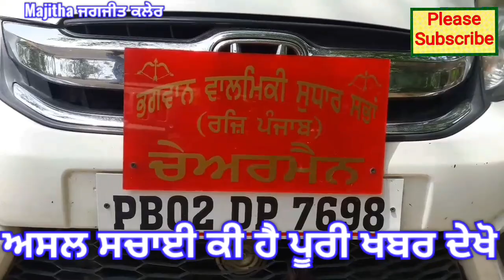Majitha ਜਿਜੈਆਣੀ ਦੀ ਇਸ ਬੀਬੀ ਨੇ ਲਾਏ ਦਮਦਮੀ ਟਕਸਾਲ ਤੇ ਇਲਜਾਮ।ਸੰਤ ਕਹਿੰਦੇ ਜੇ ਅਸੀਂ ਗਲਤ ਹੋਈਏ ਤਾਂਂ ਕਾਰਵਾਈ ਕਰੋ